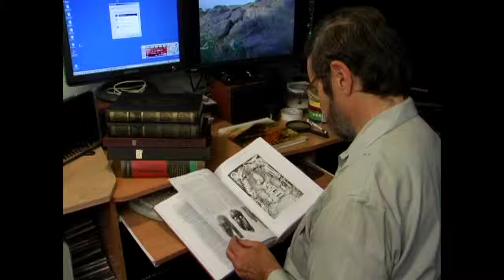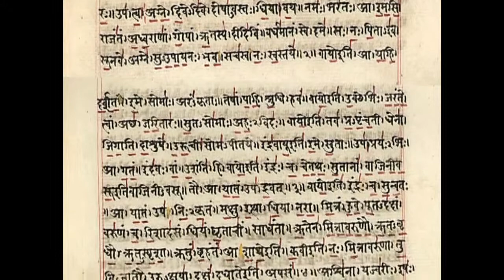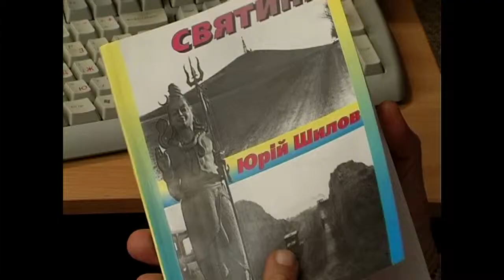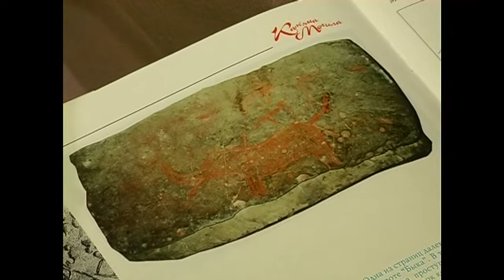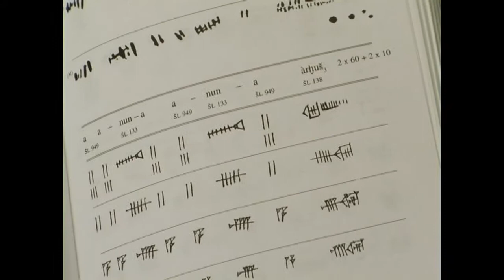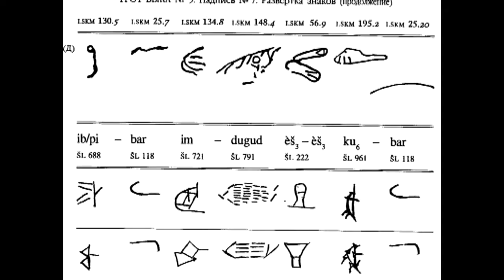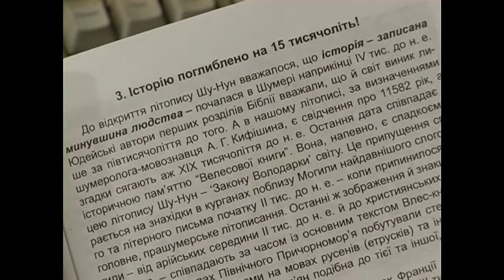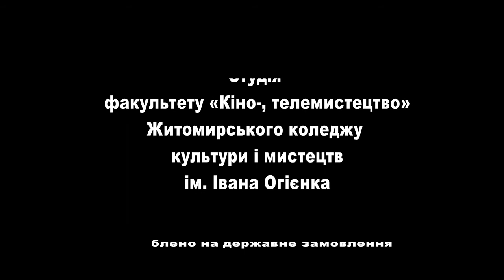Молоде ТV Передача № 4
Це телепередачі, які створюються студентами та викладачами Житомирського коледжу культури і мистецтв ім. І.Огієнка для державної телекомпанії Житомира. Виходять в ефір що суботи о 18.30, та у повторі у понеділок о 15.00